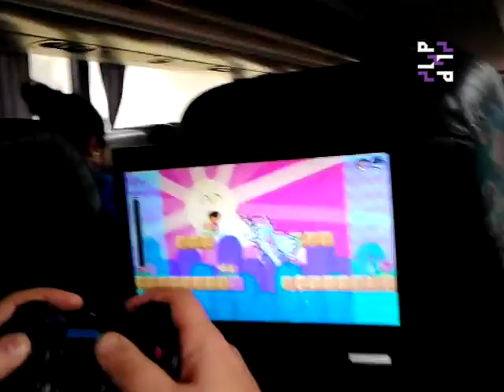Documental - Blipblop Tour 2016: Stage 3 Paraná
1:37「Il Negro」
2:08「Gallegher Plus」
2:42「Replicant」
3:12「Cokeandaspirin」
4:11「Cinematronic」
5:06「Blipblop vs mode」

Tercer fecha de la gira Blipblop en la ciudad de Paraná.
Incluye performances de Los Pat Moritas, Replicant, CoMu, Cokeandaspirin, Cinematronic, con invitados locales Il Negro y Gallegher Plus, con las visuales de Petscii Cola y E.D.S. (enrutador de señal) en Fish - Complejo Hook.